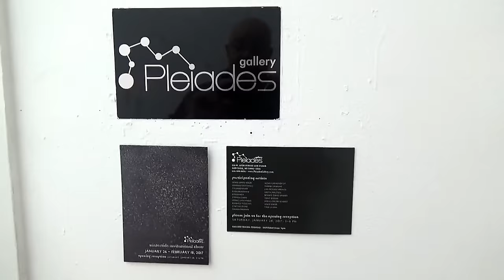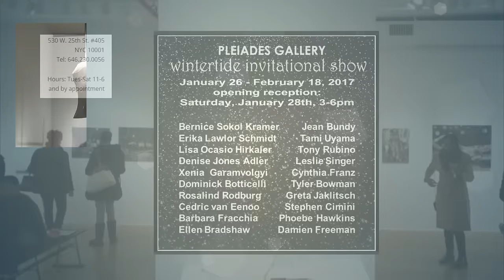PLEIADES GALLERY - (Art Show) Invitational Show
ArtistS: Bernice Sokol Kramer, Jean Bundy, Erika Lawlor Schmidt, Tami Uyama, Lisa Ocasio Hirklker, Tony Rubino, Denise Jones Adler, Leslie Singer, Xenia Garamvolgyi, Cynthia Franz, Dominick Botticelli, Tyler Bowman, Rosalind Rodburg, Greta Jaklitsch, Cedric van Eenoo, Stephen Cimini, Barbara Fracchia, Phoebe Hawkins, Ellen Bradshaw, Damien Freeman
Exhibition Title: Wintertide Invitational Show
Exhibition Dates: Jan 26 - Feb 18, 2017